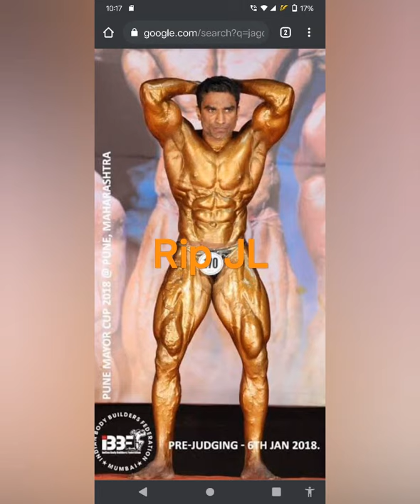Jagadish Lad Final Hospital Video